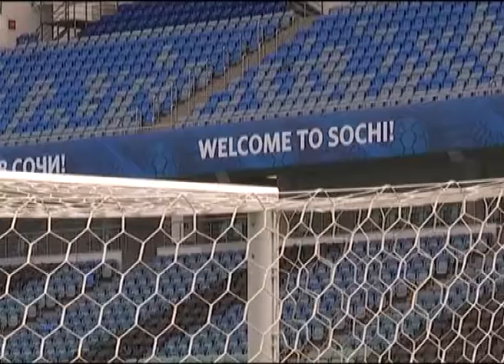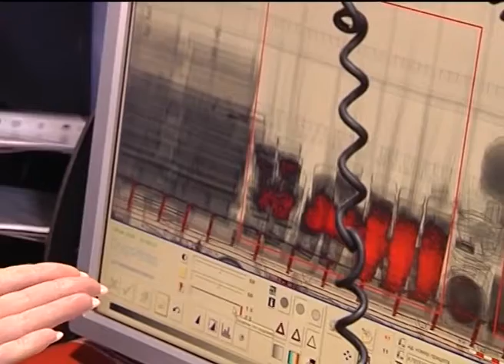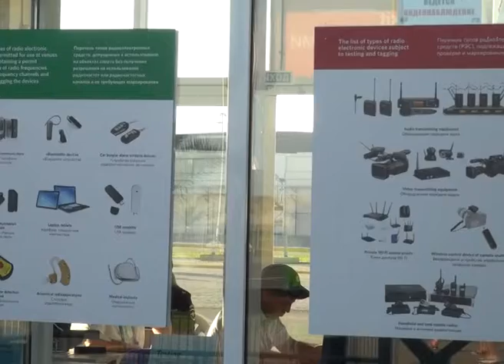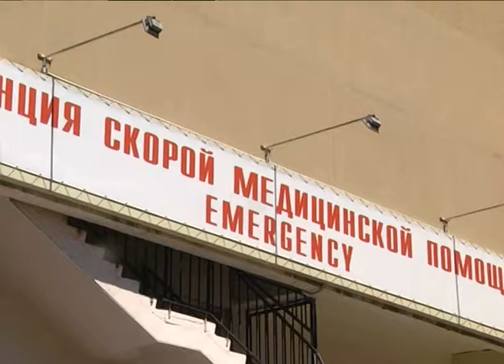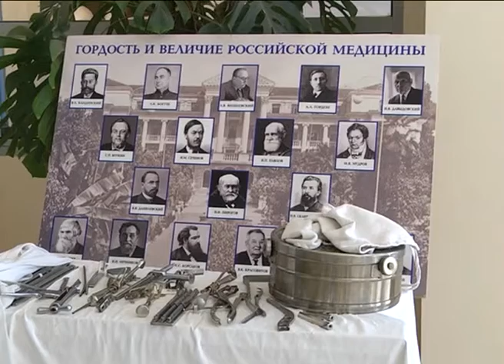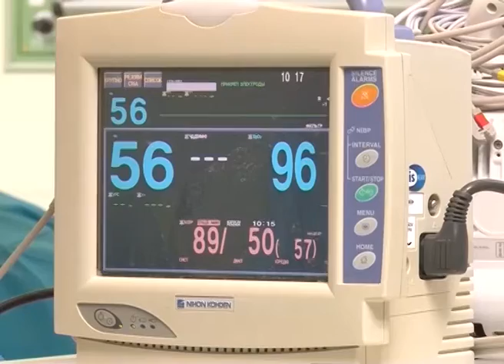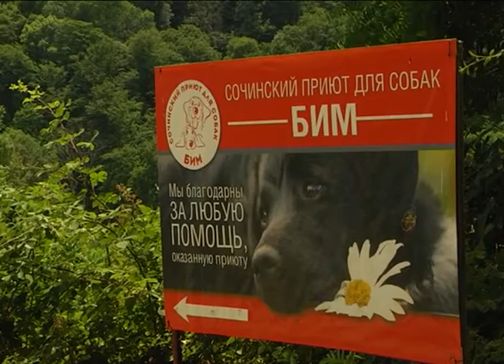Новости Сочи Эфкате РЕН ТВ REN TV Выпуск от 15 06 18